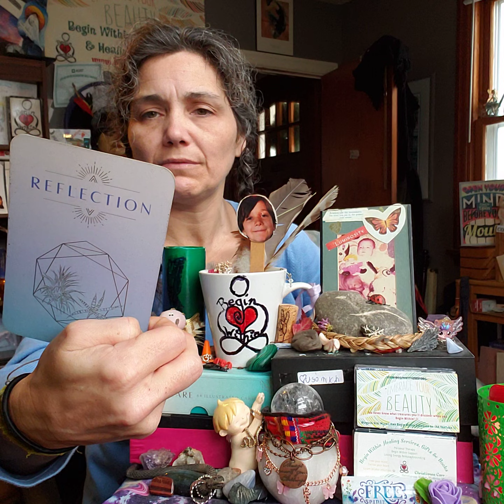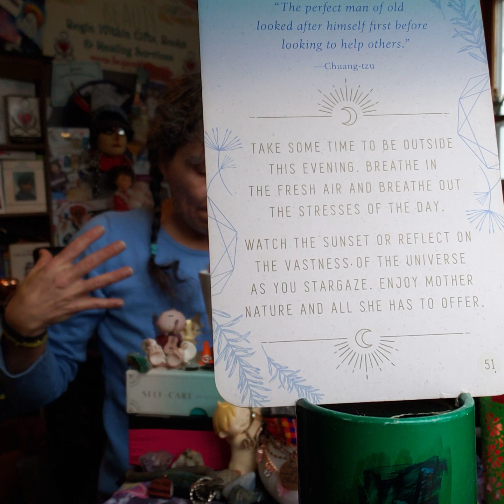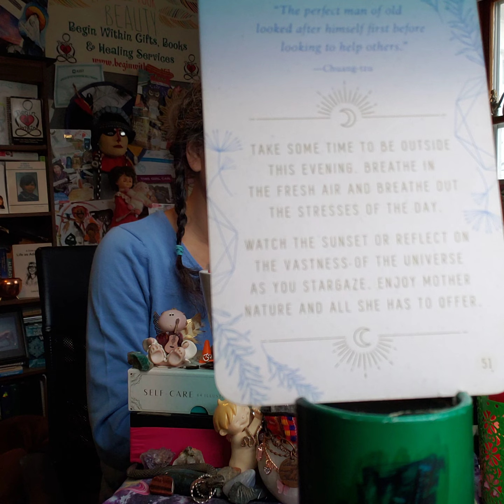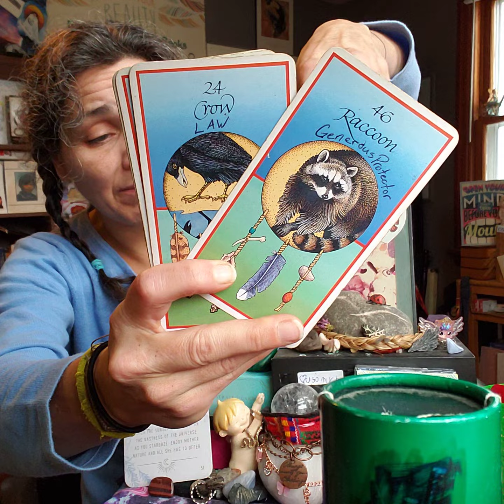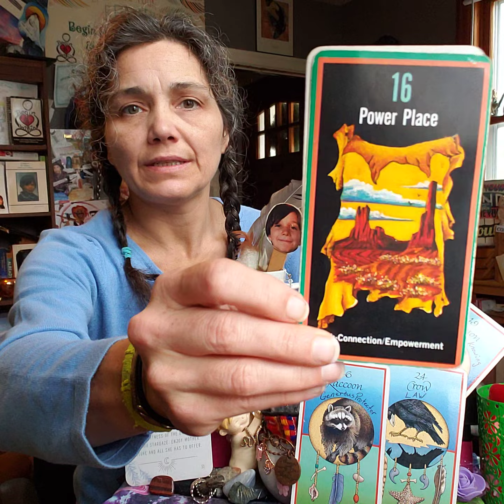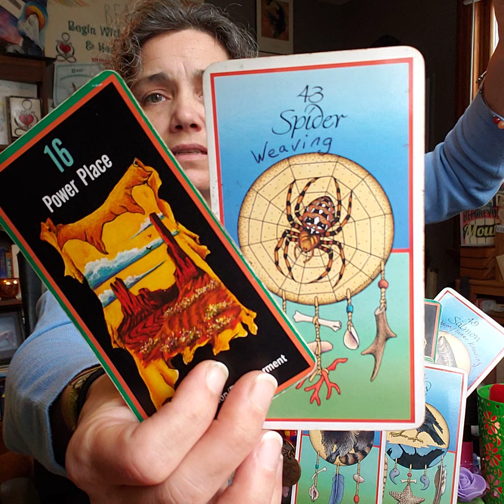Do You Give Care To You Before Helping Others Too? Daily CRUMB w Path & Totem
"The perfect man of old looked after himself first before looking to help others."
- Chuang-tzu -
REFLECTION # 51(6)
Take some time to be outside this evening. Breathe in the fresh air and breathe out the stresses of the day.
Watch the sunset or reflect on the vastness of the Universe as you stargaze.  Enjoy Mother Nature and all she has to offer.

SACRED PATH
# 16(7) Power Place - Earth-connection/Empowerment
TOTEM
# 43(7) Spider - Weaving

**Top & Bottom **
TOTEM # 49(4) Salmon - Wisdom/Inner Knowing
PATH # 39(3) Stone People - Records/Knowing Revealed
TOTEMs # 46(1) Raccoon - Generous Protector
# 24(6) Crow - Law